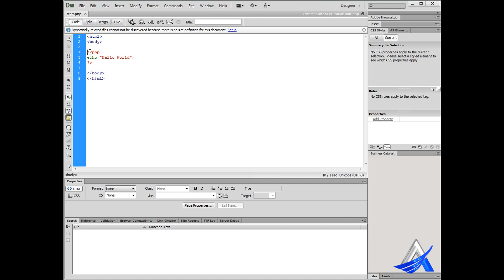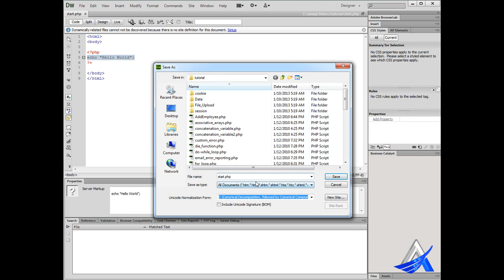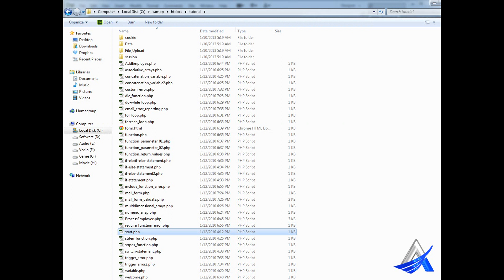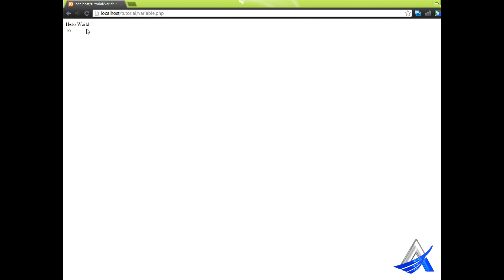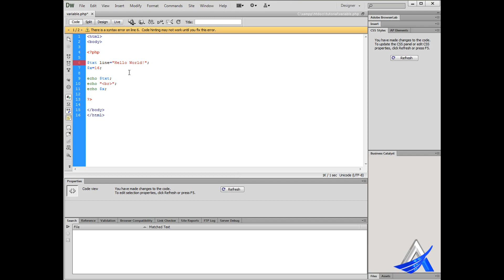PHP Bangla Tutorial (Part-2)